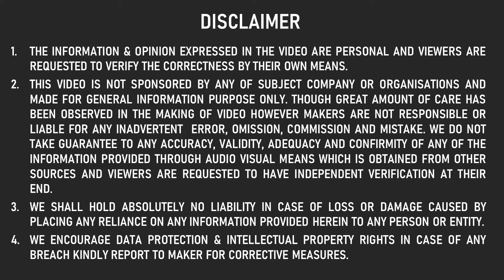OMG अब इनसे कैसे बचोगे 😱 LIVE UNBELIEVABLE EVENT RECORDED IN DASHCAM